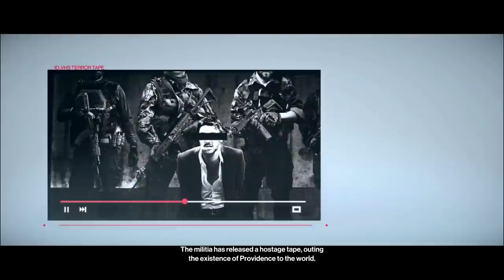Hitman 2 (2018) - Let's Play (All Mission Stories) - Part 4 - "Mumbai: Chasing A Ghost" | DanQ8000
"MUMBAI: CHASING A GHOST"
With Commentary
PS4 Gameplay
1080p 60 FPS

About The Game:

Hitman 2 is a stealth video game developed by IO Interactive and published by Warner Bros. Interactive Entertainment for Microsoft Windows, PlayStation 4, and Xbox One. It is the seventh entry in the Hitman video game series and is the sequel to the 2016 game Hitman. The game was released on 13 November 2018.

Following the events of Hitman, Agent 47 embarks on a mission to hunt the mysterious Shadow Client and disassemble his militia, while also discovering the hidden truth about his past.